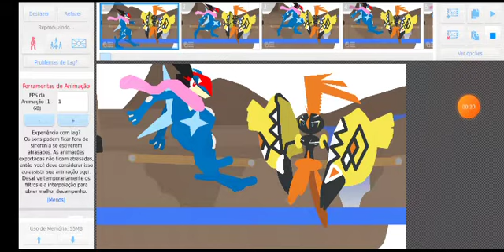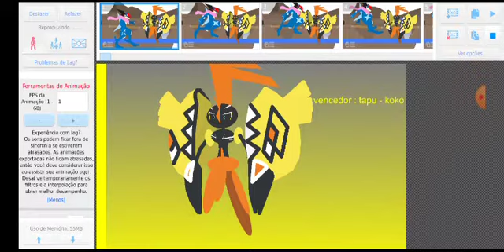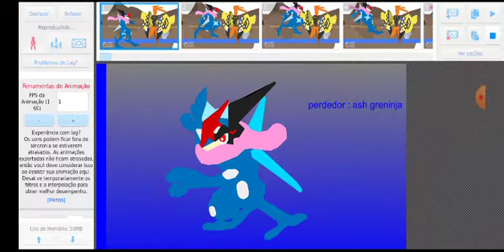animação stick nodes Ash Greninja vs tapu - koko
música utilizada no final temos que pegar ( from "pokémon " )  artista : miura jam